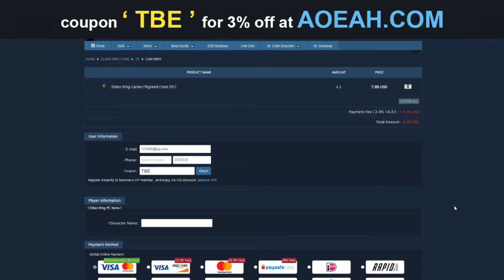HOW TO MAKE EVERY BOSS FIGHT A JOKE IN ELDEN RING!